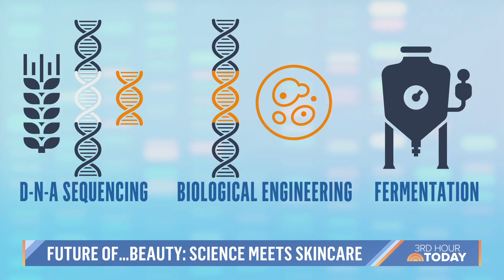How biotechnology could change the face of cosmetics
Biotechnology is already used for things like medical insulin and some foods, but researchers are beginning to scratch the surface on using it in the world of cosmetics. TODAY’s Dylan Dreyer reports on the future of beauty.